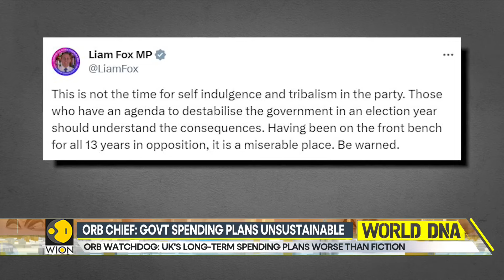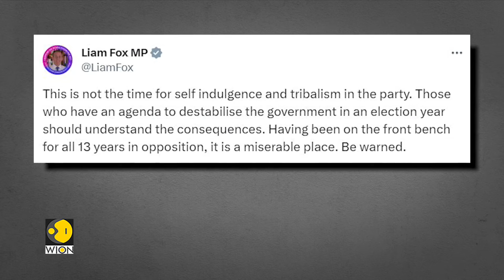UK: Rishi Sunak must quit before he leads Tories to extinction, says ex-minister | World DNA | WION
A senior Conservative member of Parliament has publicly called for Rishi Sunak to quit, in the latest sign of the prime minister’s failure to pacify rebellions in the ruling party ahead of an election this year.